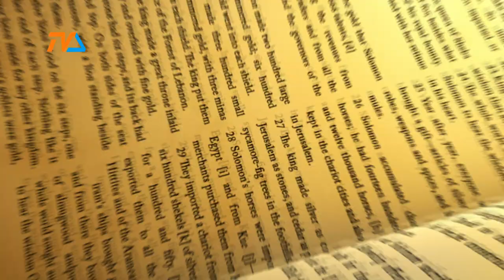Ufajmy Panu |TV SUWAŁKI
Ksiądz (i nie tylko!) ostatni raz przed wakacjami!

wydarzenia suwalki tvs telewizjasuwałki telewizjasuwalki Ksiądz KsiądzŁuba#KsiądzLechŁuba Lech Łuba LechŁuba Kazanie Ewangelia Msza